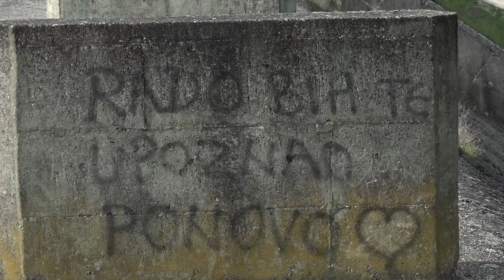JEZERO DRENOVA 2019